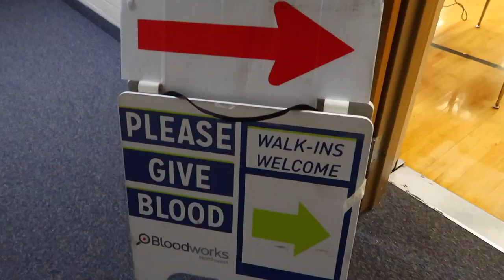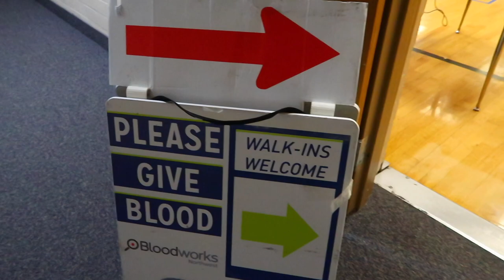WEIRDEST BLOOD DONATION EVER! | STRANGE BLOOD DONATION | SPEND THE DAY WITH ME 2022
AMAZON FAVORITES:

LUG TRAVEL BAG:

MICROFIBER BEACH (TRAVEL) TOWELS:

GoPro HERO9 BLACK CAMERA:

Canon PowerShot G7X Mark II Digital Camera:

Monitor Stand Riser Desk Organizer:

Bookshelf for Desktop Storage:

ART MARKER SET:

CURRENT PHONE CASE:

FETCH APP -2000 BONUS points w/ REFFERAL CODE:
5KKJA